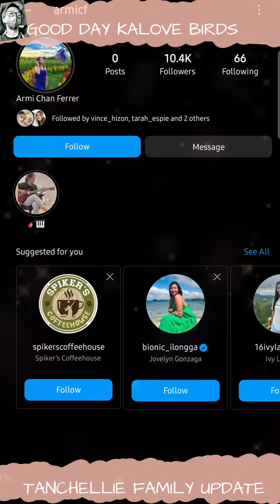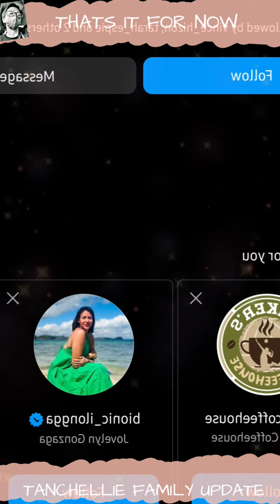TANCHELLIE FAMILY UPDATE | WALA SILANG MASYADONG GANAP .. BABY TALLIE MATAKAW NA NG FRIES🥰